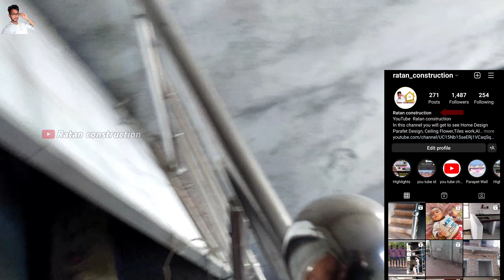roses stone staircase design with railing design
Top 30 modern stair railing design ideas/iron safety grill design for stairs/Steel railing design/

top60 stainless steel railings ideas thanks to watch ing my YouTube channel 2022